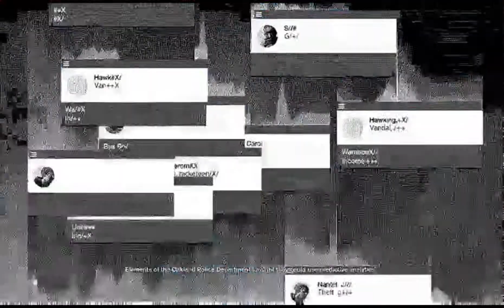Watch Dogs 2 Ep. 31 "In Alcatraz"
Were at the final part of this mission, and we got to save a witness so we can blow this whole thing wide open to the public eye.